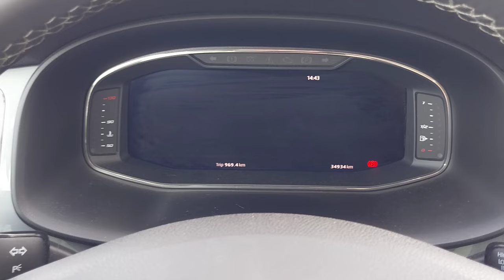VIDEO COMPLEMENTARIO DOCUMENTO IFIXIT, SEAT ATECA SOLUCION SONIDO MUELLE PUENTE TRASERO AL SENTARSE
Seat ATECA 2020 - Localización y solución de un sonido a "Muelle" al sentarse en los asientos traseros.

DESACTIVADOS LOS COMENTARIOS DE ESTE VIDEO Y LOS SIGUIENTES QUE SUBA A PARTIR DE ENERO 2021, DEBIDO A LA GRAN CANTIDAD DE COMENTARIOS QUE  ME LLEGAN CADA DIA, (mas de entre 50 y 100 emails  YA  HACE MUCHOS MESES ME ES IMPOSIBLE ATENDERLOS TODOS ADECUADAMENTE, SIENTO TENER QUE TOMAR ESTA DECISION DESACTIVANDO LOS COMENTARIOS, PERO  PREFIERO  DESACTIVARLOS ANTES  QUE DEJARLOS SIN LEER, AUNQUE ESTO ME PENALICE GRAVEMENTE  EL NUMERO DE VISITAS Y LA DIFUSION QUE HACE YOUTUBE DE EL VIDEO " NO LO PUBLICITAN"